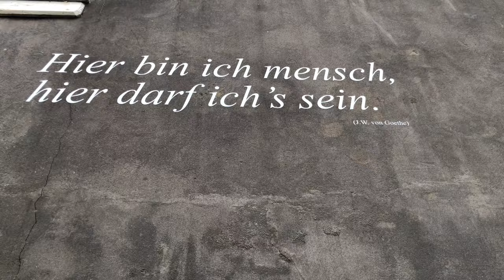De Kunstenaars van MAS GHL in Middelburg: Femke Gerestein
In de korte serie ‘De kunstenaars van MAS/GHL in Middelburg’ is het vandaag de beurt aan Femke Gerestein. Ze was een tijdje weg uit de stad, maar ze is nu weer terug en heeft ook een plekje gevonden bij de Middelburgse Atelier Stichting in de Gravenstraat.

Femke maakt waanzinnig mooie tekeningen, op een hele bijzondere manier. Daar vertelt ze in dit filmpje uiteraard ook het een en ander over. Op haar website omschrijft ze het zelf zo:

"Een terugkerend element in mijn werk is mijn lichaam. Tijdens mijn residentie in Kaus Australis in Rotterdam in 2016 legde ik de basis voor een nieuwe manier van werken. De tekeningen die daaruit voortkwamen zijn gemaakt door op een directe en dynamische wijze tekens en sporen achter te laten op het papier.

Tijdens het werkproces wrijf ik mijzelf in met grafietpoeder en werp ik me op het papier op de vloer van mijn atelier. Tijdens deze ritualistische sessies registreer ik het oppervlak van mijn lichaam en vooral ook de vallende beweging op het papier. Op deze manier leg ik bewegingen en gestes vast en registreer ik incidentele ophopingen van grafiet. Door mijn lichaam als uitbreiding van mijn materiaal te gebruiken, 'beleef' ik mijn werk."

En anders wij wel!

Meer lezen?